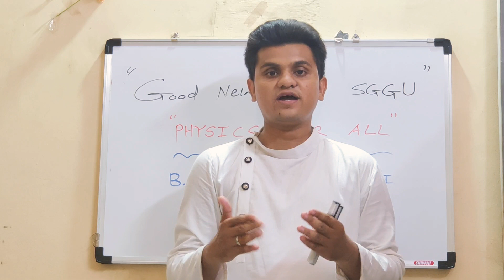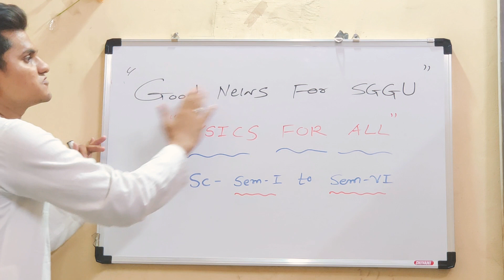Good News For Shri Guru Govind University...!